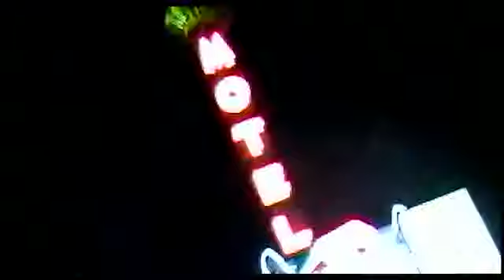Sting - Desert Rose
Seni düşünürken
Bir çakıl taşı ısınır içimde
Bir kuş gelir yüreğimin ucuna konar

Yüreğimdeki Çakıl Taşları